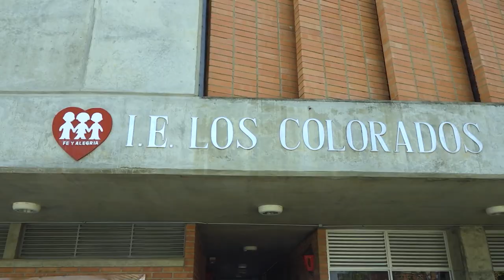Los niños de Bucaramanga están de nuevo en las aulas